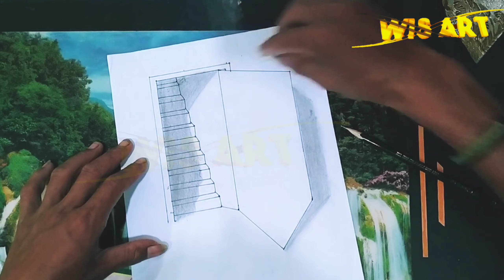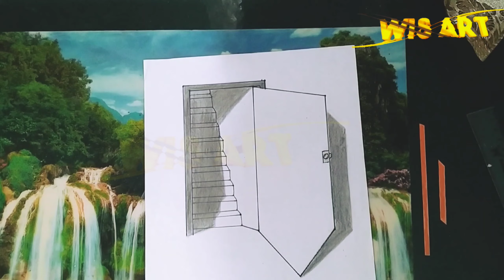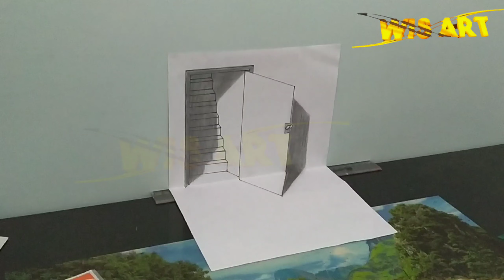cara menggambar tangga 3d ilusi